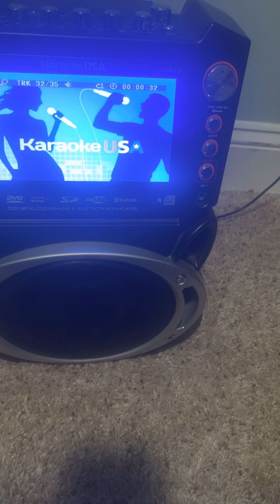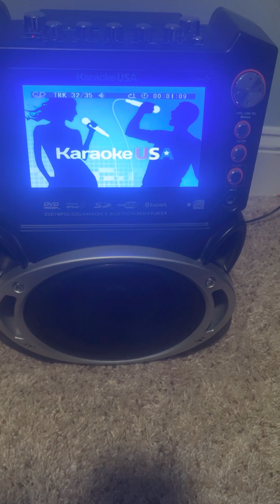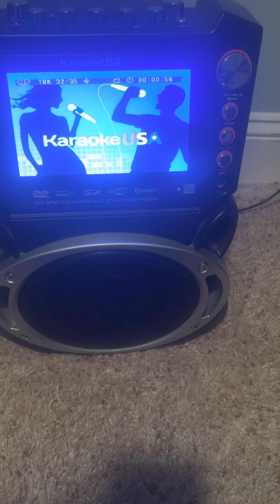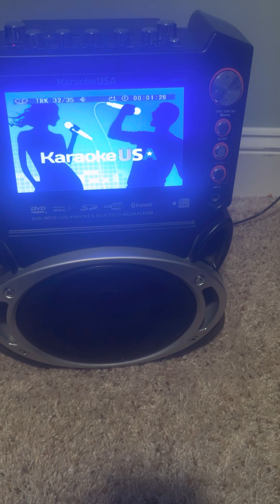O Come, O Come, Emmanuel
Track 32/35 of “Great Christmas Songs for God’s Kids” by Bob Singleton Kids Chorus.

When the song repeats on my karaoke machine, I have the balance turned to the left for sing-along purposes.